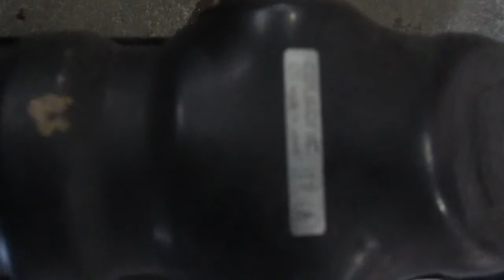フィガロ ラジエター ＦＫ10 21460-22Ｂ00 リビルト品 (有)いわきラジエーター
フィガロ　リビルト　ラジエーターを作成しました。
ＦＫ10　ＡＴ車
21460-22Ｂ00